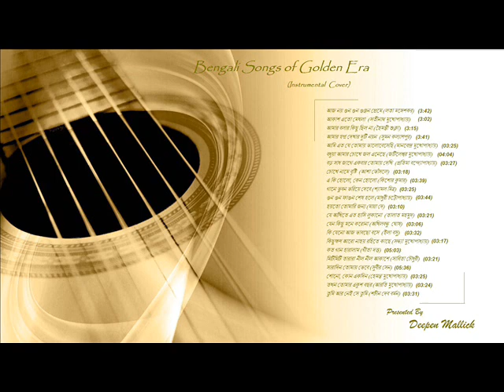Amar Bolar Kichu Chilo Na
"Amar Bolar Kichu Chilo Na" Bengali Song Instrumental Cover Presented By Deepen Mallick